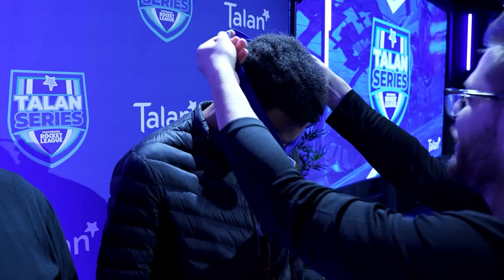Talan Series : le tournoi esport Talan sur Rocket League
Revivez la grande finale des Talan Series, le tournoi esport étudiants de Talan sur Rocket League. Après plusieurs qualifiers en ligne, la finale physique a eu lieu à la Maison de l'esport à Paris.